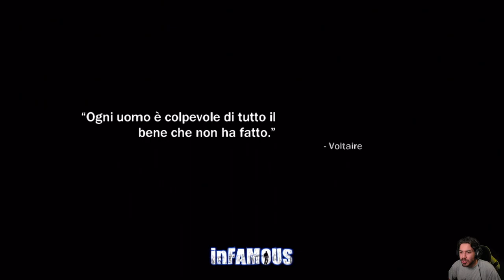InFamous -5- Giochi Psicologici